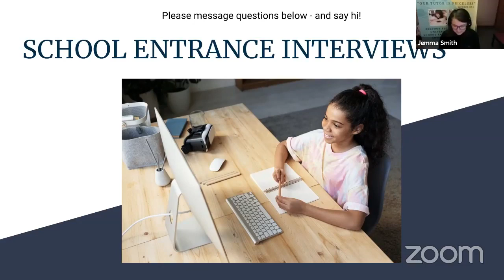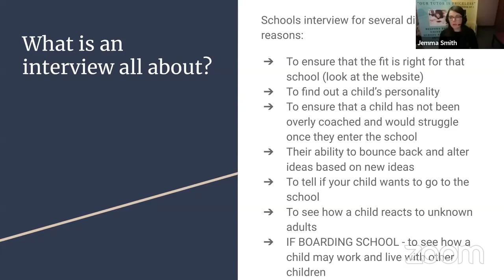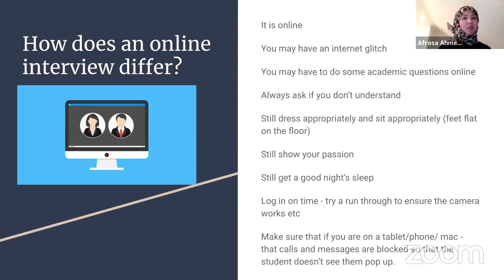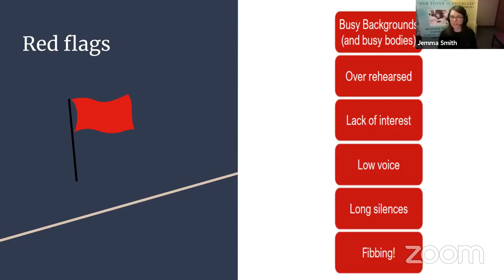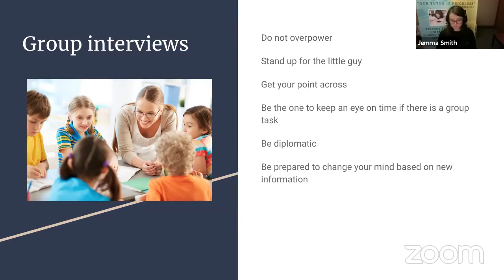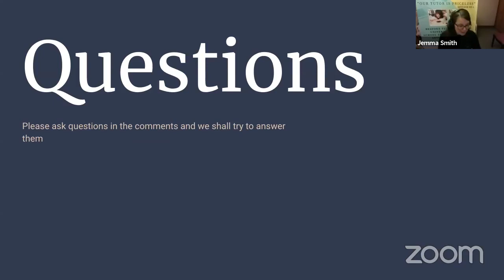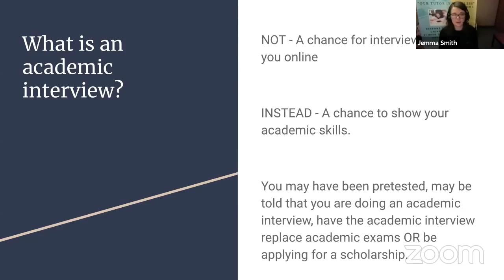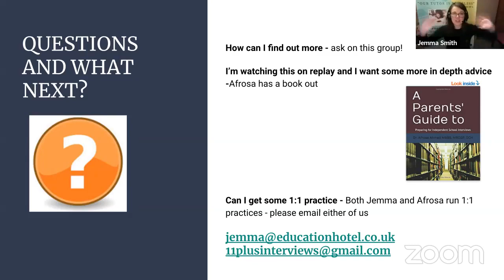School Entrance Interviews